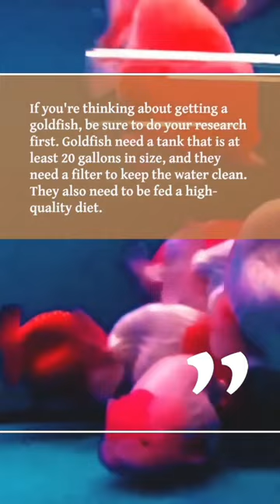The Amazing Shades of Goldfish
Goldfish are some of the most beautiful and colorful fish in the world. They come in a wide variety of shades, from the classic orange and white to more exotic colors like black, blue, and red. In this video, we will explore the amazing shades of goldfish and learn about the different factors that affect their coloration. We will also take a look at some of the most popular goldfish breeds and see how their colors are determined.

So if you are interested in learning more about the amazing shades of goldfish, then be sure to watch this video!